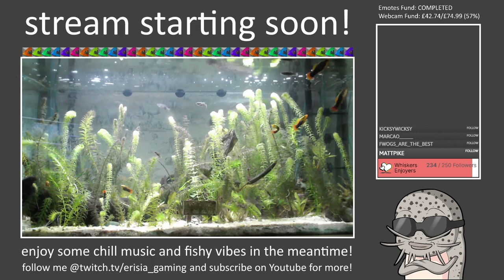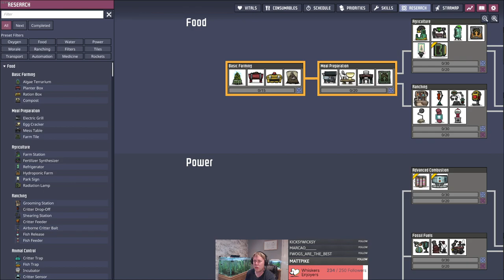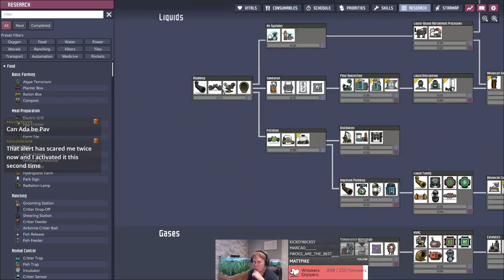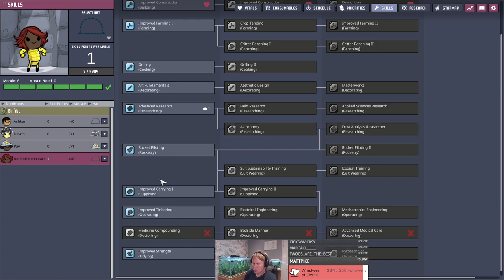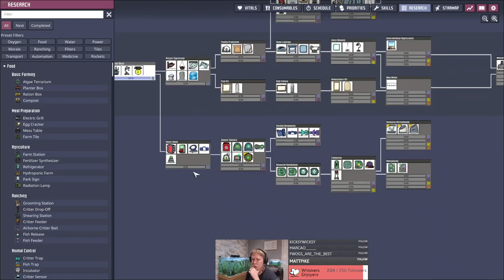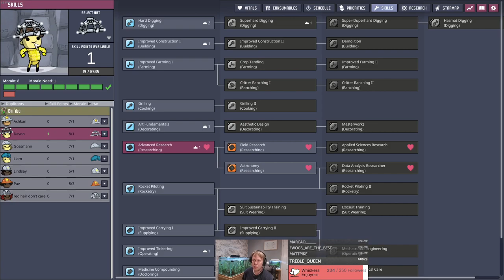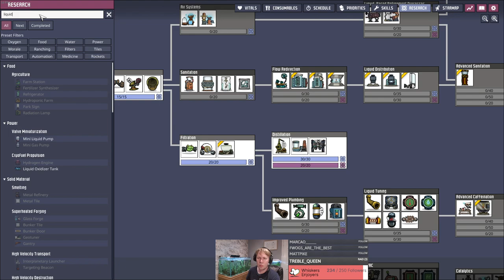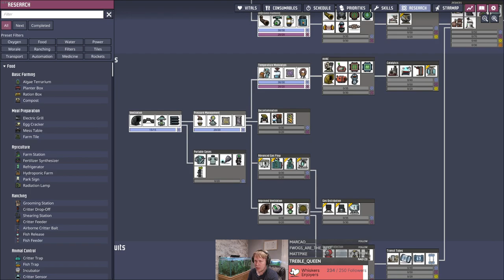Rime Revenge! Part #1: Algae Terrarium Tricks (ONI: Spaced Out!)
In this VOD of my re-attempt at a Rime run, we get the basics set up such as smart Coal power and plumbed washrooms. We also decide to set up some Algae Terrariums for once. While these buildings are normally quite bad, as they aren't much more efficient than Oxygen Diffusers and require a lot of duplicant labour and liquid management, they are useful on Rime specifically as the Polluted Water always comes out at 30° C! This means we can use Algae Terrariums to melt Ice and overall access more Water than we would otherwise have early on. I'm not sure whether it's worth it but it's an interesting quirk of the game. Cycles 1-20 are in this video.

The overall aim of the run is to use our improved game knowledge to get further into the late-game on a Classic-style run than ever before, without any major gimmicks. Ideally, we would like to complete the three big story traits that we haven't gotten around to doing yet. I also want to make sure we use all 15 Magma Volcanoes on the map at some point this time! Youtube decided we should play on a map with Volcanoes, so here we are.

If you want to see more of this particular run, feel free to like the video to let me know and subscribe to get notifications of when the other parts (and my other videos!) go online! Videos are usually uploaded at 1pm GMT.

I usually stream on Twitch on Monday-Friday between 7:30pm-10:30pm GMT, feel free to follow me there to get notifications of when I go live!